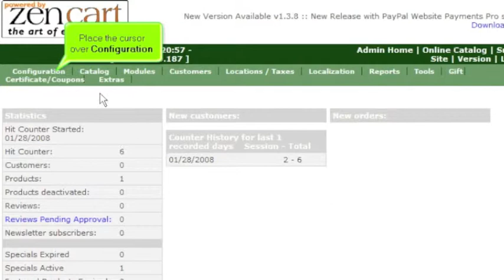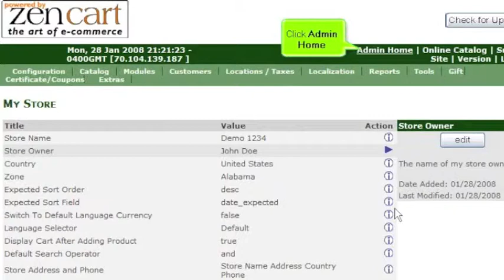How to configure your online store in Zen Cart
This video tutorial teaches you how to configure your online store in Zen Cart.